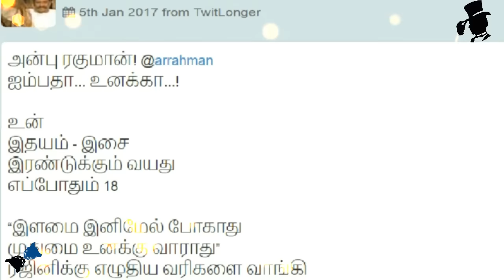Happy Birthday ARR | Rahman Really 50 Vairamuthu Shock